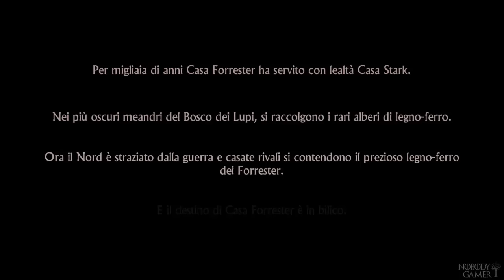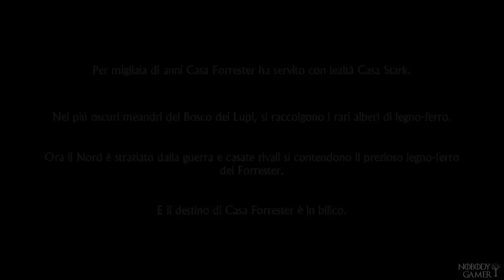Game of Thrones (ITA) - Episodio 1: Iron From Ice (1/4)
Ed eccoci qui, al primo video del primo episodio di una serie Telltale basata su una delle mie serie preferite: Game of Thrones!
I Forrester sono accampati vicino alle Torri Gemelle dei Frey mentre all'interno di esse è in corso uno degli eventi più crudeli dell'intera serie di GoT (e dei libri, ovviamente): le Nozze Rosse.

Game of Thrones è una serie di giochi sviluppati dalla Telltale rilasciato nel 2014 sotto forma di episodi (sei in totale). In ogni episodio ci sono delle scelte che andranno poi ad influenzare la storia degli episodi seguenti e il finale. Il primo episodio "Iron From Ice" ci presenta la casata Forrester, alfieri degli Stark che rimangono anch'essi coinvolti nelle Nozze Rosse, complotto dei Frey ai danni del Giovane Lupo, Robb Stark, il fu "Re del Nord". Di conseguenza, la trama si inserisce nella continuity della serie televisiva (della quale sono un grande fan) ma non va a modificarne gli eventi. Ovviamente io, seguendo in pari la serie tv, ho fatto delle scelte coerenti con essa (ad esempio, sapevo già il destino di Tyrion e ho agito di conseguenza), per rendere il tutto più scorrevole con la serie.

Considerazioni:
Non ho mai giocato una serie Telltale e il mio primo approccio a questo genere di giochi (anche se è molto simile a Life is Strange) è stato molto appagante. Nel complesso è un ottimo gioco, anche se le scelte potevano essere più incisive (anche se, come ho già detto, c'è di mezzo la serie tv, quindi gli sviluppatori sono stati molto limitati su questo fronte). Niente da ridire per il gameplay, anche se con il pad l'ho trovato particolarmente scomodo nelle sezioni "action" con i QTE, mentre con la tastiera e il mouse risulta molto più semplice eseguire le mosse. Stavolta non ho utilizzato nessun preset SweetFX, ritenendolo non necessario (la grafica è quella che è, in ogni caso).